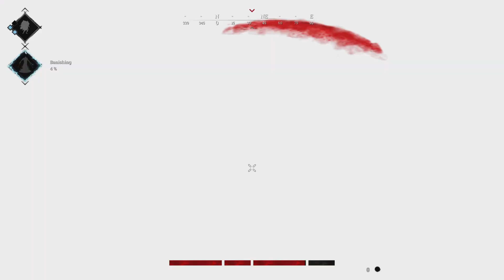3 really easy kills on mmr 5s